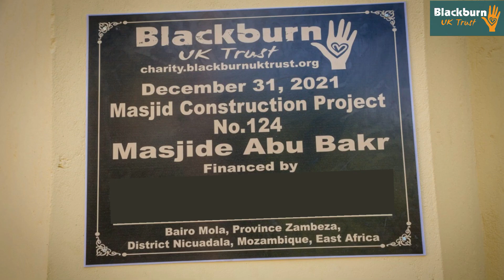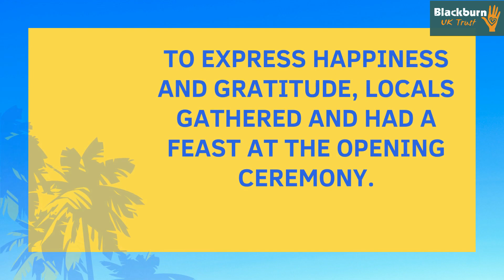Masjide Abu Bakr, Mozambique 31st December 2021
Alhamdulillah, with your generous donations, Blackburn UK Trust has constructed Masjide Abu Bakr, Mozambique.

This Masjid provides local Muslims with a place for holding their five daily obligatory salah.
Masjids are built to bring the Muslim community together.
We would like to thank all our donors, and may ALLAH reward you all for your generosity.
Build A Masjid project usually costs between £7000 to £12000 for complete construction.
Or you can contribute any amount to be a part of this good cause.